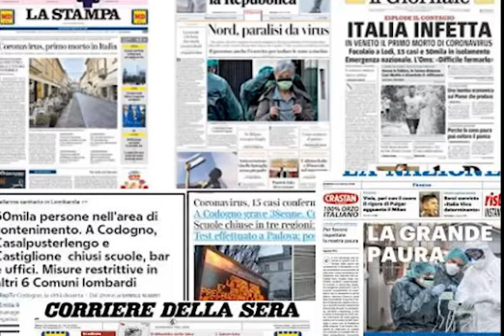Dante – Racchetti-da Vinci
Il video realizzato dalla classe IIIE del Liceo linguistico Racchetti-da Vinci